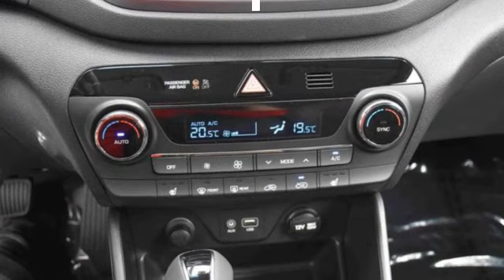Hyundai Tucson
Verbrauch komb: 6,5 l/100km
Verbrauch innerorts: 8,0 l/100km
Verbrauch außerorts: 5,6 l/100km
CO2 Emmision komb.: 170,0 g/km
CO2-Effizienz: F

Hersteller: Hyundai
Modellvariante: Tucson
Leistung: 185 kW
Hubraum: 1.995 cm3
Kraftstoff: Diesel
Schadstoffklasse: euro 6
Getriebe: Automatik
Gesamtgewicht: 2.250 kg
Karosserie: all-terrain vehicle (5 drs)
Farbe: schwarz

Ausstattung:
* 6 Airbags
* Lederausstattung
* ABS (Antiblockiersystem)
* Servolenkung
* Zentralverriegelung
* Klimaautomatik
* Allrad
* LM-Felgen
* Radio
* Bordcomputer
* Dachreling
* Navigationssystem
* Elektrische Fensterheber
* Nebelscheinwerfer
* Sitzheizung vorne
* Tempomat
* Elektrische Wegfahrsperre
* Metallic
* ESP (Elektronisches Stabilitäts-Programm)
* Kindersitzvorbereitung (ISOFIX)
* Regensensor
* Partikelfilter
* Bluetooth
* Freisprecheinrichtung
* Lichtautomatik
* Tagfahrlicht
* Einparkhilfe hinten
* Einparkhilfe Kamera
* Garantie
Beschreibung: